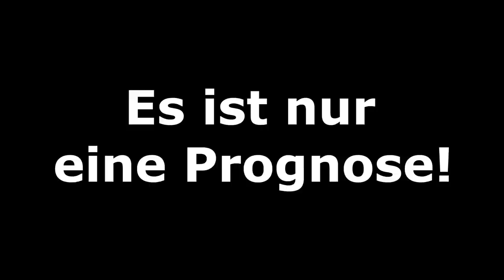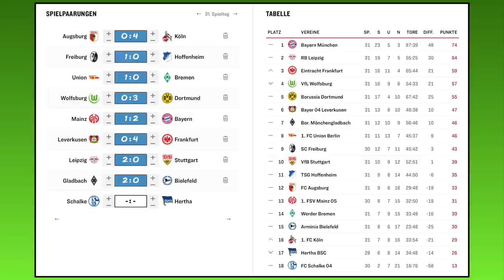[PS5] FIFA 21: Spieltag 31 (Kurz und Kompakt) - 20/21 Bundesliga Prognose l Deutsch [FULL HD]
00:00 Intro
00:50 FC Augsburg - 1.FC Köln
02:55 SC Freiburg - TSG 1899 Hoffenheim
04:59 VfL Wolfsburg - Borussia Dortmund
06:47 1.FSV Mainz 05 - FC Bayern München
08:38 1.FC Union Berlin - SV Werder Bremen
11:01 Bayer 04 Leverkusen - SG Eintracht Frankfurt
13:05 RB Leipzig - VfB Stuttgart
15:05 Borussia M´gladbach - DSC Arminia Bielefeld
16:36 Ergebnisse und Outro